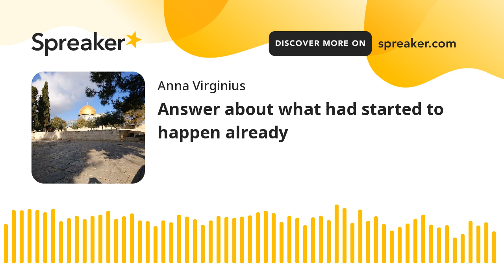Answer about what had started to happen already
Picture where I was on the Temple mount. I was not close to the tourist mosque.  My Bankaccount Anna Virginius  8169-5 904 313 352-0  IBAN SE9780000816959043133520 BIC (8 character) SWEDSESS BIC (11 character) SWEDSESSXXX  Thank you &lt;3